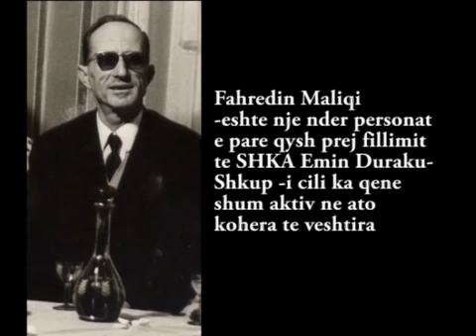Documentary Fahredin Maliqi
Kushtuar 100 vjet shteti Shqiptar - Artistet e Shkupit nen moton ,, Ne nuk ju Harrojme" - Dokumentaret e pergaditura - Teatri Shqiptar - Shkup  2012 - Organizatore -ideatore - Ismet Shaini (Muzicient) Diellza Miftari(regjisore)Adem Karaga (Aktor-drejtor ne Teatrin Shqiptar (Blerim Grubi (muzicient-profesor -muzike klasike) Ajrulla Emini (pedagog-profesor-njohes i folklorit) Senka Nuhiu (tekstshkruese)